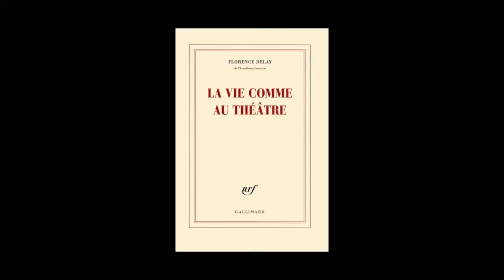Florence Delay - "La vie comme au théâtre" et "Sept saisons"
Florence Delay vous présente ses ouvrages "La vie comme au théâtre" et "Sept saisons, chroniques théâtrales, 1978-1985" aux éditions Gallimard.